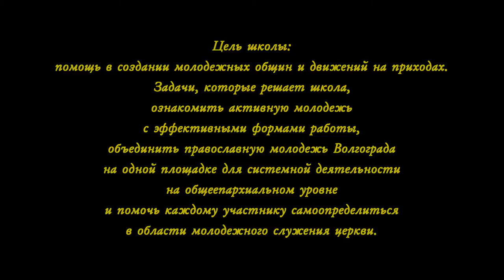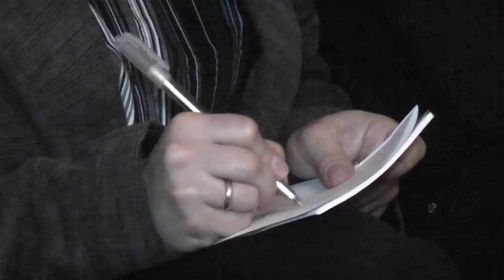Школа православного молодежного актива. Волгоградская епархия. Россия.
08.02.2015г. Второй год с успехом проходит проект молодежного отдела Волгоградской епархии «Школа православного молодежного актива». В течение года проходят текущие занятия и дважды в год, зимой и летом, на неделю молодежь погружается в процесс обучения основным формам молодежного служения. Цель школы: помощь в создании молодежных общин и движений на приходах. Задачи, которые решает школа, ознакомить активную молодежь с эффективными формами работы, объединить православную молодежь Волгограда на одной площадке для системной деятельности на общеепархиальном уровне и помочь каждому участнику самоопределиться в области молодежного служения церкви.

Так, третий рабочий день в школе. Сегодня молодежь знакомится с таким значимым направлением как добровольчество. Занятие проводит активист добровольческого молодежного движения, Дмитрий Орлов. Рассказать за час о добровольчестве невозможно, потому речь лектора, скорее, звучит как призыв и воодушевление. На помощь привлекается опыт добровольческого движения «Даниловцы». Несколько ребят из Волгограда в конце прошлого года в составе координаторских групп «Даниловцев» посетили в течение скольких дней учреждения, с которыми работает движение. Они также делятся своим опытом. Их бесценный опыт планируется повторить у нас, создав подобную структуру.

Молодёжный отдел Волгоградской епархии осуществляет работу с воцерковленной и интересующейся Православием молодежью по нескольким направлениям. Активно развиваются следующие: духовно-просветительское, спортивно-туристическое, творческое и социальное. Главная задача отдела: объединение церковной молодежи, основой которого является христианское вероучение и служение. Цель деятельности отдела – помощь в создании молодежных общин на приходах. Наша позиция: важно помочь молодежи в церкви найти свое призвание и усвоить, что от каждого из нас в церкви зависит то, какой мир видит ее и христианство. Поэтому отдел занимается, прежде всего, с молодежью церковной для укрепления внутрицерковных позиций.

Источник: Молодежный отдел Волгоградской епархии.

Храм Святого праведного Иоанна Кронштадтского. Волгоград. Россия.